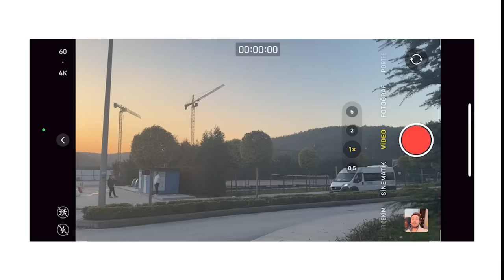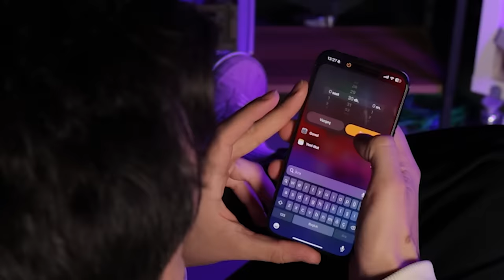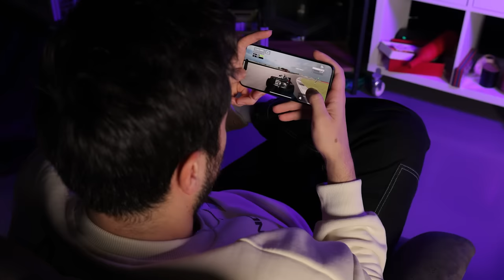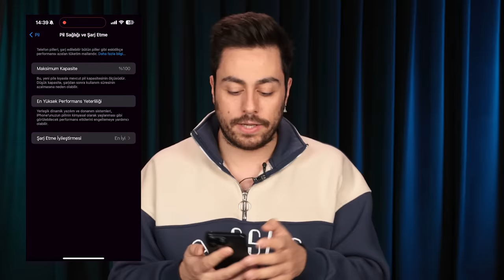PİŞMANLIK! iPHONE 15 PRO MAX 3 AYLIK UZUN KULLANIM TESTİ!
iPhone 15 serisine göz atmak veya satın almak isterseniz linki burada

İşte geldik iPhone 15 serisinin detaylı incelemesine! Üç ay önce piyasaya sürülen bu seriyi satışa çıktığı gibi satın aldım ve bugün sizinle deneyimlerimi paylaşıyorum. Bu video, iPhone 15 serisinin artılarını ve eksilerini, kamera özelliklerinden yazılım sorunlarına, dayanıklılık testlerinden ısınma ve batarya performansına kadar her yönüyle ele alıyor.
📱 İlk olarak, iPhone 15 serisinin kameraları üzerinde duracağım. Hem arka hem de ön kamera performansını, özellikle de telefoto kamera ve düşük ışıkta çekim kalitesini değerlendireceğim. Ayrıca, serinin önceki modellerle karşılaştırmasını da yapacağım.
🔧 Sonra, yazılım güncellemeleri ve devam eden bazı sorunlar hakkında konuşacağım. Birkaç aydır kullanımda olan bu cihaz, yazılım güncellemeleriyle bazı problemlerini çözemedi mi? Bu soruların cevaplarını videoda bulacaksınız.
🔋 Ayrıca, iPhone 15 serisinin ısınma eğilimi ve batarya ömrü gibi önemli konulara da değineceğim. Uzun süreli kullanım ve oyun deneyimleri sırasında cihaz nasıl performans gösteriyor?